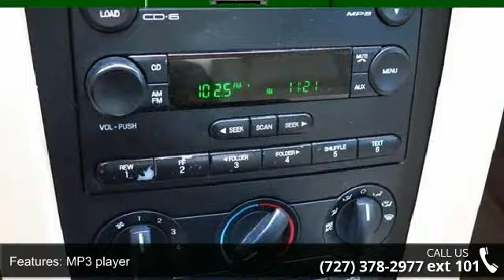2005 Ford Mustang Premium - Julians Auto Showcase - New P...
GORGEOUS! PERFORMANCE WHITE WITH BLUE RACING STRIPES, PREMIUM MODEL, CUSTOM RIMS, PRISTINE TAN LEATHER INTERIOR.  Welcome to Julian's Auto Showcase virtual online tour... We present to you this 2005 Ford Mustang Premium Coupe, powered by the 4.0L V6 engine, Power Seat, automatic transmission, One Owner vehicle, We have throughly inspected this vehicle through our service department, with a fresh oil change, and more!  This vehicle has been professionally detailed inside and out, with immaculate plush seats, needs nothing but a New Owner!  WARNING - THIS VEHICLE IS CURRENTLY BEING SEEN BY THOUSANDS OF CUSTOMERS ALL OVER THE WORLD! We use state of the art software to price our vehicles to be the most competitive in the market. If you have found a better value, let us know about it.